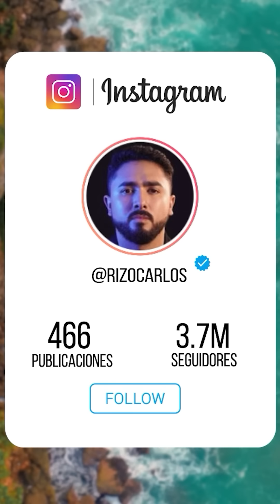Cómo Hacer que se Arrepienta, TE EXTRAÑE y Piense en ti 🔥